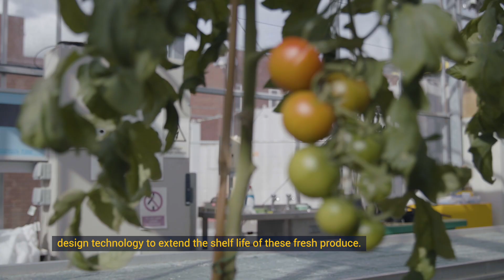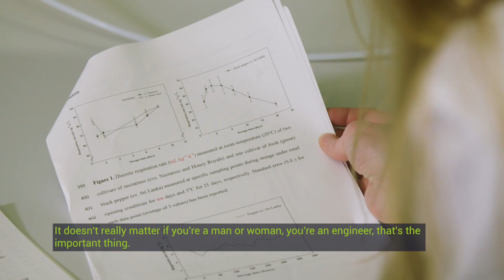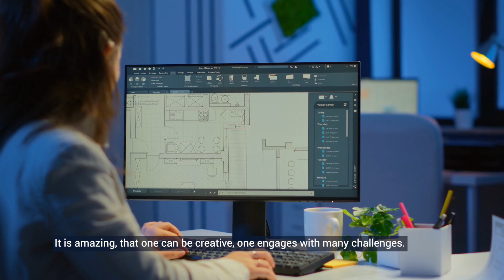Cranfield engineers recognised in the WES 2021 Top 50 Women in Engineering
Cranfield University has achieved national award success with two engineers being named as winners in the WES 2021 Top 50 Women in Engineering (WE50) and two others reaching the final 100 of the annual awards.

Professor Jane Rickson, Professor of Soil Erosion and Conservation, and Dr Natalia Falagán, Lecturer in Food Science and Technology, were selected as Top 50 winners and Dr Irene Moulitsas, Senior Lecturer in Scientific Computing, and Eva Peláez Álvarez, PhD researcher in the Enhanced Composites and Structures Centre, are among the 100 highly commended finalists.

The WE50 awards, which are backed by the Women's Engineering Society, are a UK event linked to International Women in Engineering Day (INWED) – the celebration of women in engineering that takes place on 23 June each year.